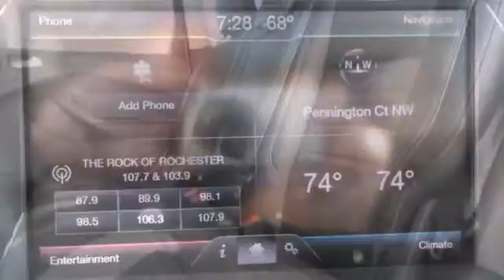2014 Ford Escape Rochester MN Winona, MN F149282 - SOLD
Year: 2014
Make: Ford
Model: Escape
Trim: Titanium
Engine: EcoBoost 2.0L I4 DGI DOHC Turbocharged VCT
Transmission: 6-Speed Automatic
Color: White
Interior: Charcoal Blk Leather
Stock #: F149282

Address:
4900 Hwy 52 North